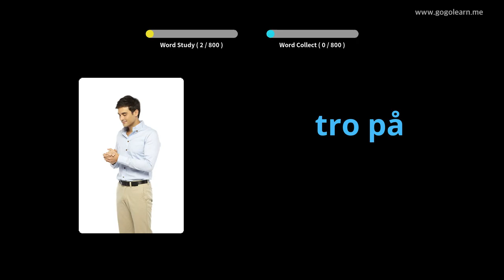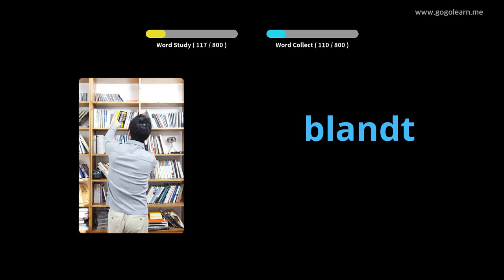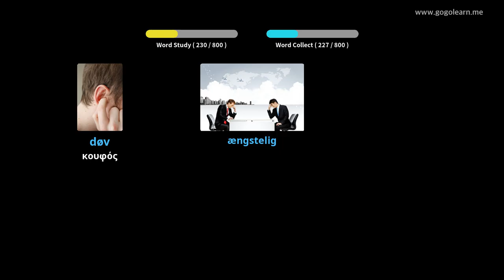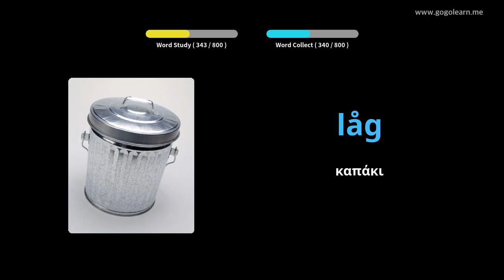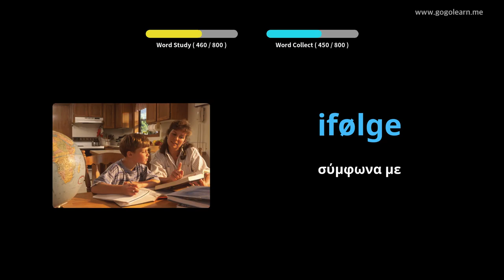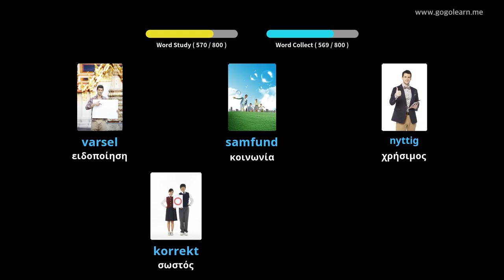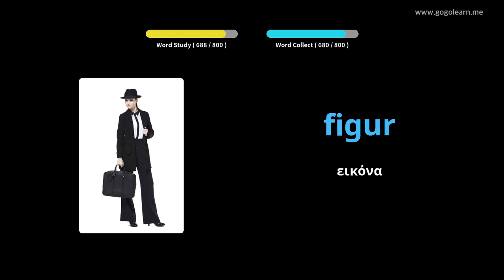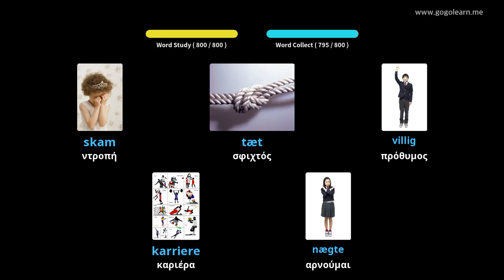Δανικό λεξιλόγιο που ακούει ενώ κοιμάται|Golearn